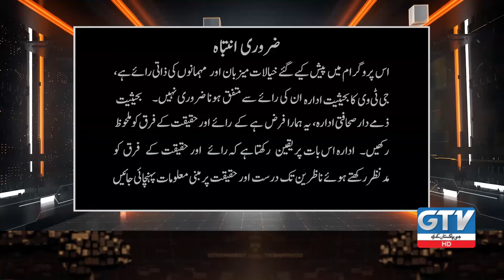Sharmila Faruqui Talks In Favor Of Imran Khan | Live With Mujahid | Full Episode | 21 Nov 2023